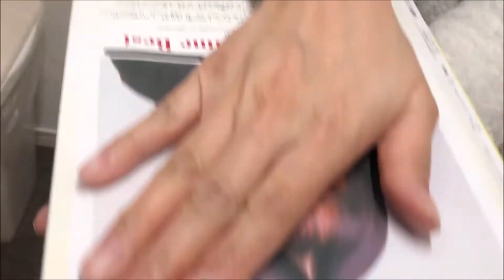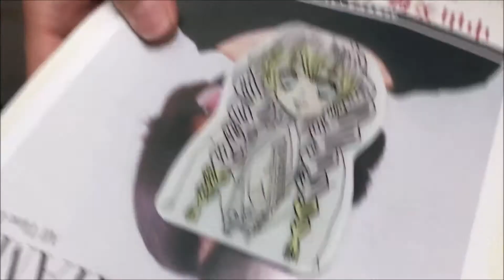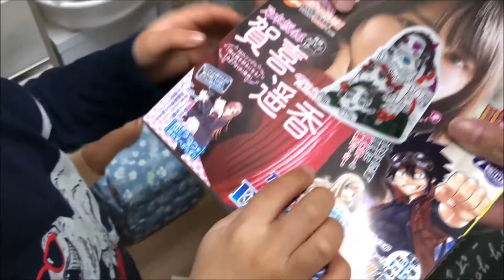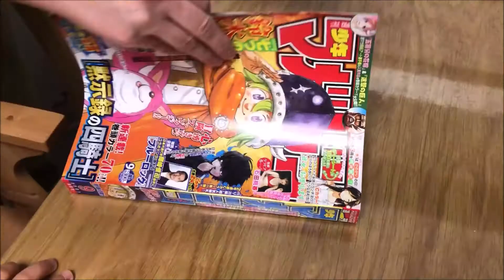鬼滅の刃★甘露寺 蜜璃ちゃんのプラパンを作ったよ♪